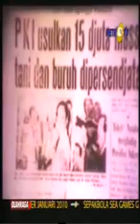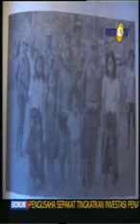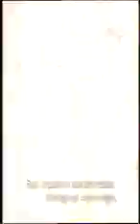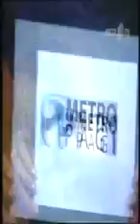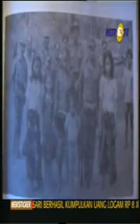PGRS Part 1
jadi kemarin semapt certia" dengan kawan bahwa bapak sy pernah telibat di waktu masih kecil di singkawang. Beliau menceritakan masa kecilnya ketika perang PGRS
mohon koreksi dan sarannya